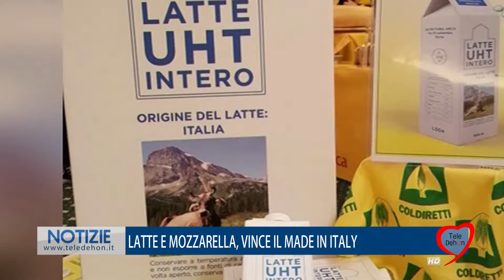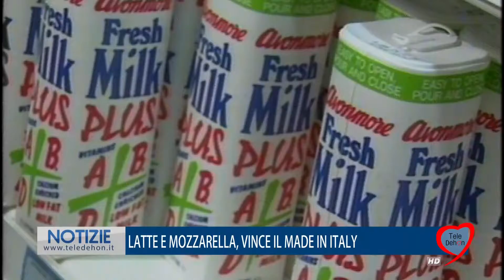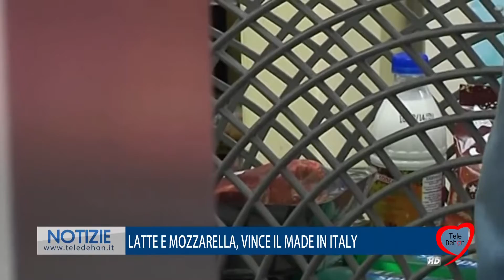LATTE E MOZZARELLA, VINCE IL MADE IN ITALY